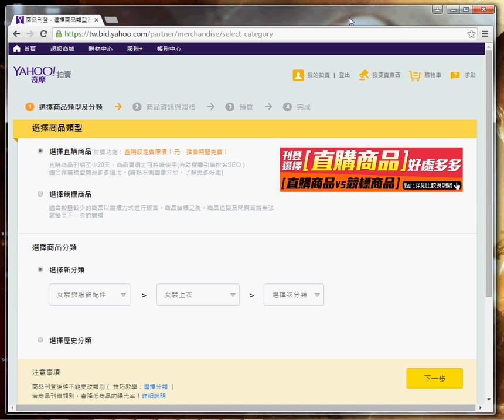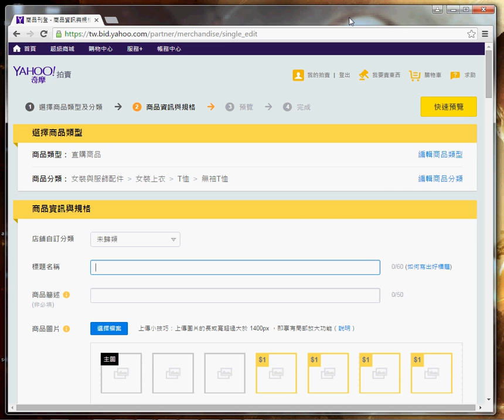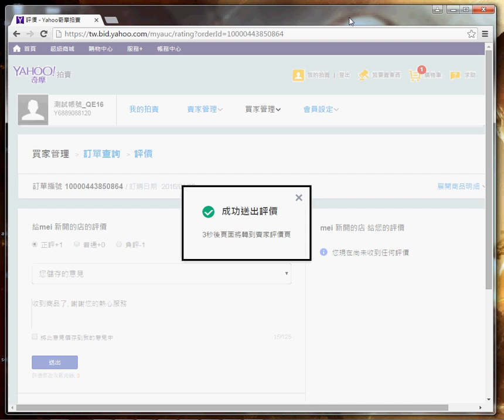Protractor - dragonBargain - 160128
video 透過「suiteQueue」單獨執行特定 suite 來達到「一條龍」測試。

本 dragon 主要用來測試 Yahoo 奇摩拍賣新推出的「議價」功能, 是否能正常運作

該龍的測試範圍如下
1. 新增一筆無規格直購商品
2. 商品管理頁議價功能 on / off 是否正常
3. 前往 itemPage 驗證 bargain mark 是否出現
4. 切換 buyer 身份, 發動議價是否成功
5. 切換 seller 身份, 接受議價是否成功
6. 能否將議價待結帳經由 郵局貨到付款 成立訂單 (mobile web)
7. 賣家執行出貨是否成功
8. 買家給賣家評價是否成功
9. 賣家給買家評價是否成功
10. 將上述商品進行下架